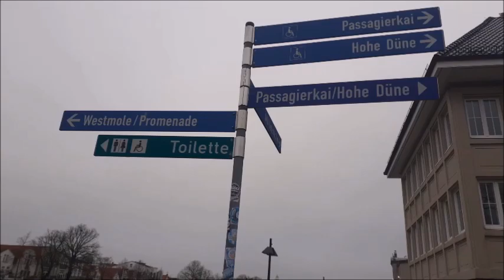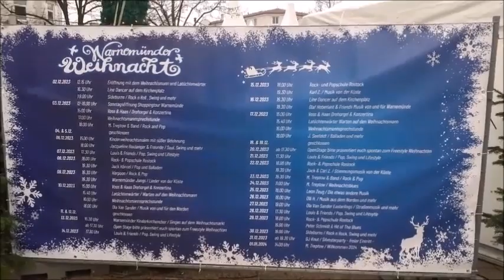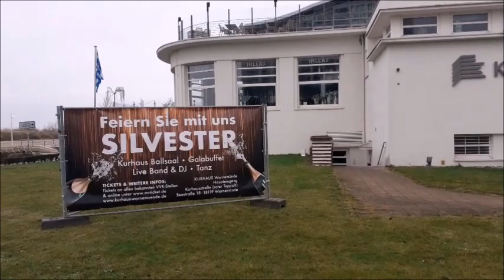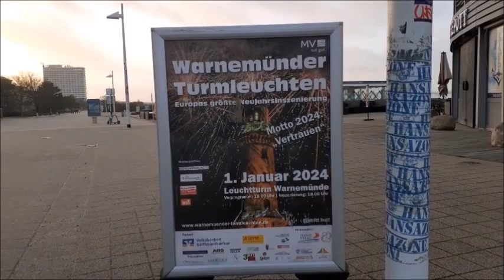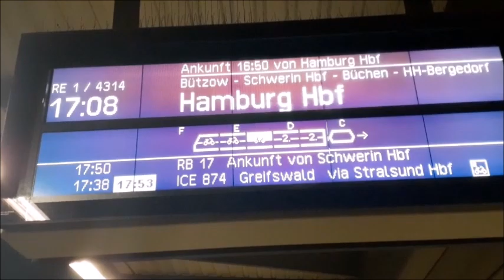"Weihnachtsmarkt" Warnemünde 2023